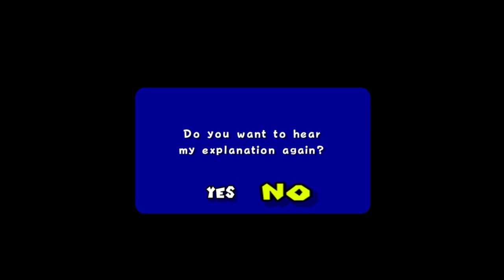SUPER MARIO SUNSHINE LET'S PLAY #1: BIANCO HILLS